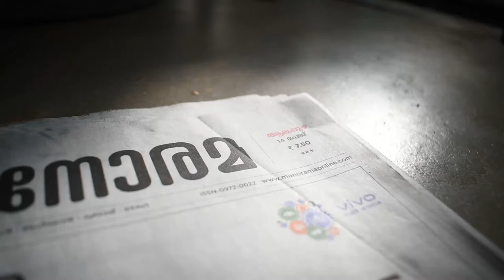REMOTE by Joseph Justin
A short film by Joseph Justin
Centre for Wildlife Studies,
Kerala Veterinary and Animal Sciences

We glad to present inspiring short films which has been selected by our eminent judge from the multiple entries we have received during the Short Film Making Competition Event (Flick) Wildlife Week 2020